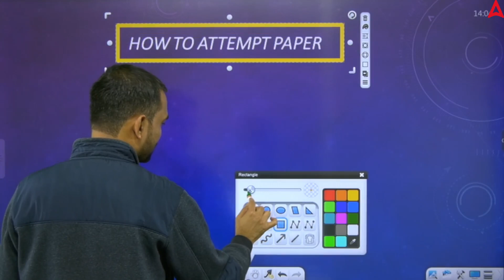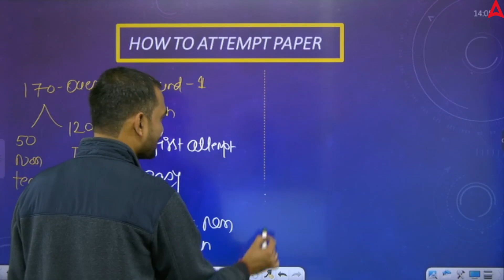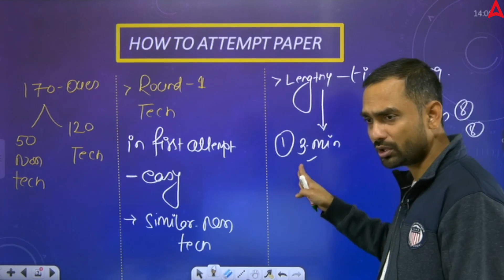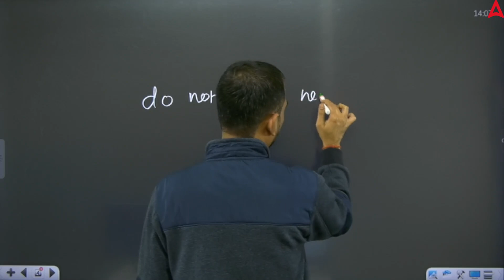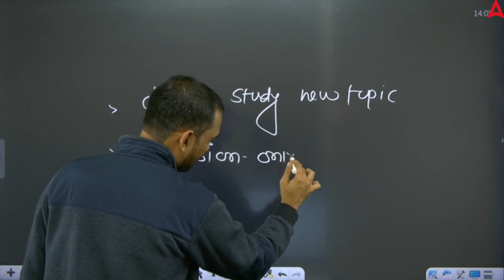PGCIL DT 2023 | PGCIL Electrical Exam 2023 | How to Attempt Paper | Last Minute Tips 🔥🔥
🔥⚡ Gear up for success in the PGCIL DT 2023 Electrical Exam with our exclusive video! 🚀 In this session, we've got the ultimate guide on "How to Attempt the Paper" along with valuable "Last Minute Tips" to ace your exam confidently.

Whether you're a seasoned aspirant or a last-minute crammer, these tips will be your secret weapon for a stellar performance. 🔔📚